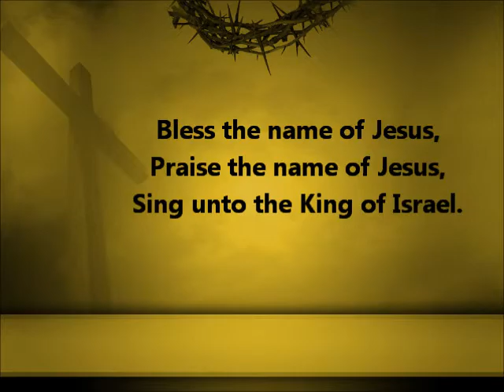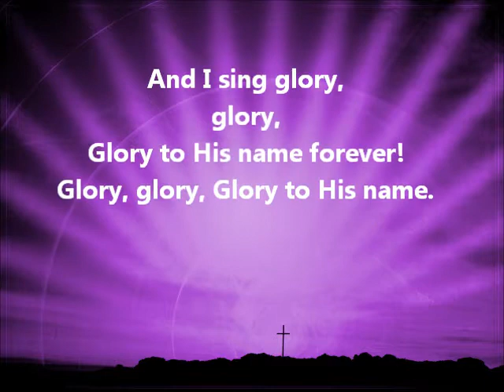Bless the Name of Jesus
Bless the Name of Jesus - with lyrics. Music from worship on September 15, 2013. I love the way our praise and worship group makes these classic songs sound contemporary! I don't remember it sounding this good when I was growing up.